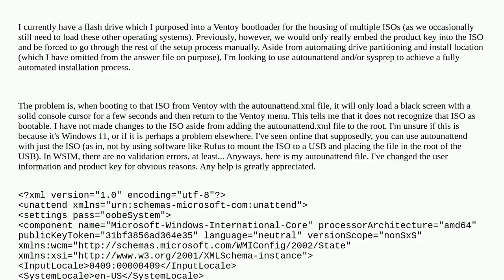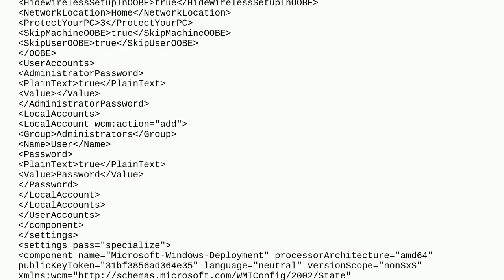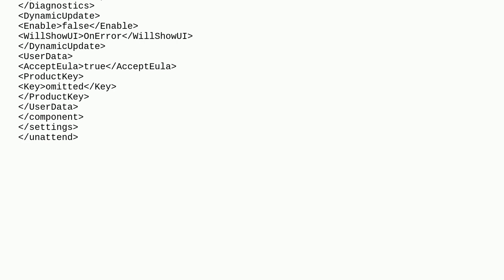Using autounattend.xml to automate a Windows installation with Ventoy bootloader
A special thanks goes out to the awesome community

  boot-loader windows-11 sysprep unattended xml